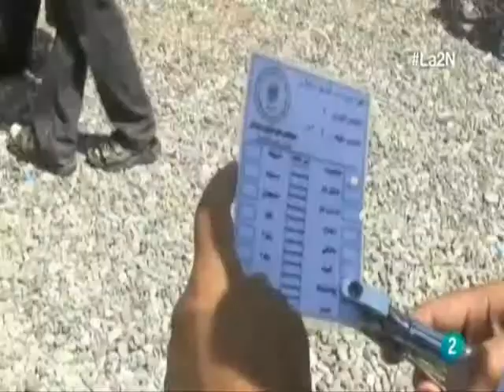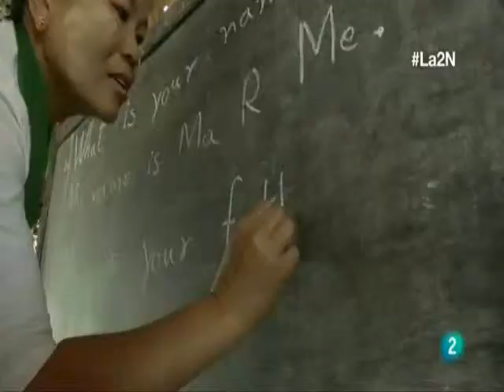La silla de tu vida del Museo de Artes Decorativas. Noticia emitida por TVE.2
Noticia acerca de la exposición "La silla de tu vida" del Museo de Artes Decorativas, emitida en el telediario de TVE.2 el día 9 de septiembre del año 2013.